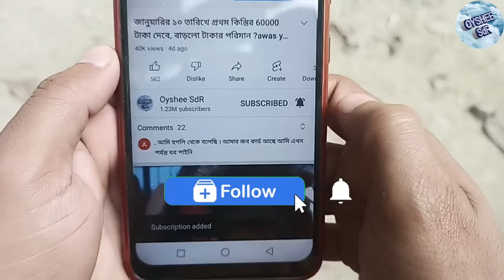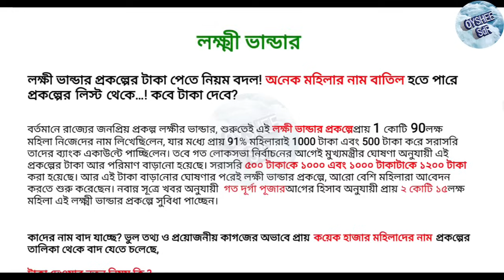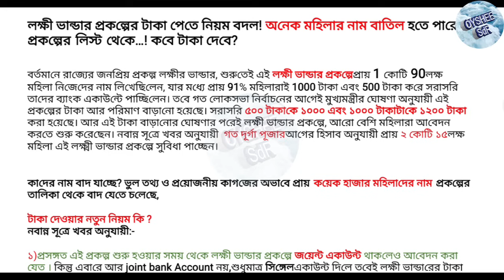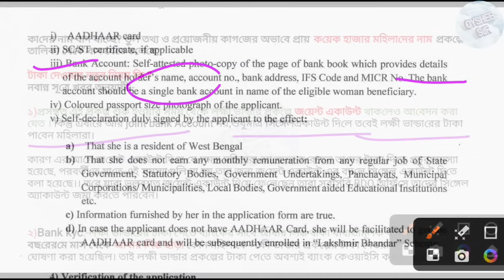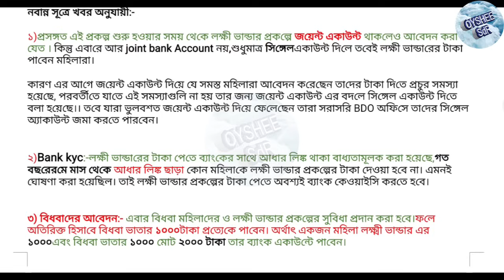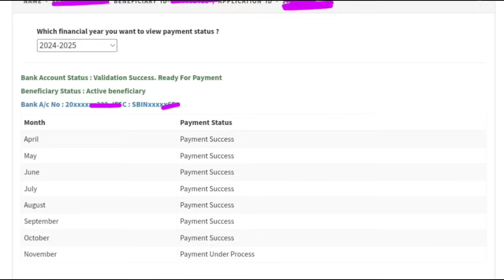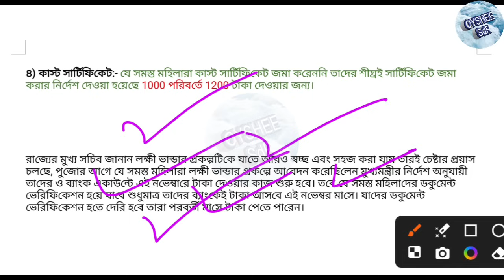November lokkhi bhandar payment 4 new update, কবে ঢুকবে লক্ষী ভান্ডার এর টাকা? lokkhi bhandar